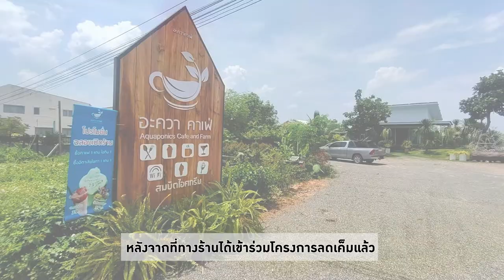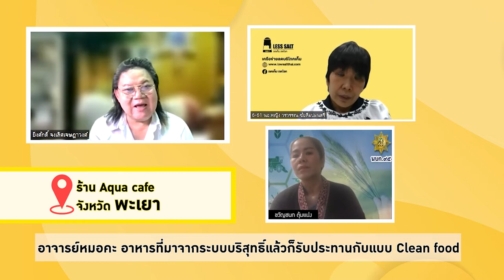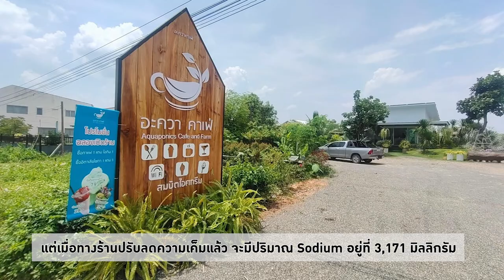ร้าน Aqua cafe จ.พะเยา |ลดเค็ม เลือกได้ |สำนักงานกองทุนสนับสนุนการสร้างเสริมสุขภาพ